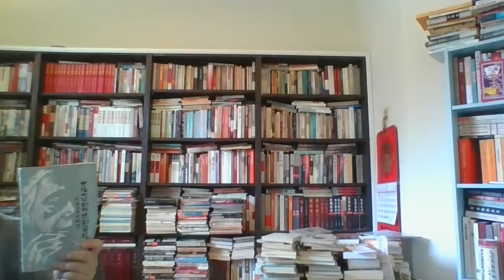谭嗣同的“奇谈怪论”与林立果的密令行刺—官宦子弟中的另类人物